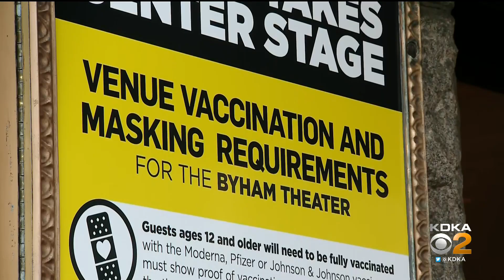Theatergoers Return To The Byham Theater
After 18 months, people will be back inside the Byham Theater to see The Mavericks perform in the first live show. Safety precautions will be in place and KDKA's Jessica Guay has more on what fans will need to know before the curtain rises.